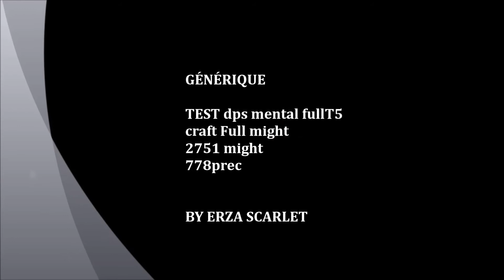Loadout Mental pve dps (EXTRA DAMAGE) dcuo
TUTO DPS PVE MENTAL Test loadout  1

test dps Mental Hybrid illusion télékinésie
skill 1 &  2 & 3 ENSUITE 1 & 2 & 3 & 6 & 5
incantation toujours en dernier.

BY ERZA SCARLET